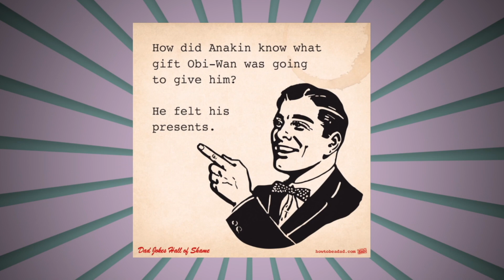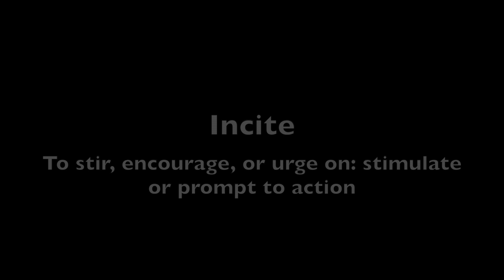WOLF-TV for 12-9-2021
On today's show, the Westy Winter Spectacular is here, and we tell you how to get your tickets for this magical event, the WPS District Foundation has a special message for seniors who need financial help with their post-secondary education, the WHS Aerospace Engineering class is launching a weather balloon with a special payload that could be yours, and Mr. Yohnka has another doozy of a Bad Dad Joke.